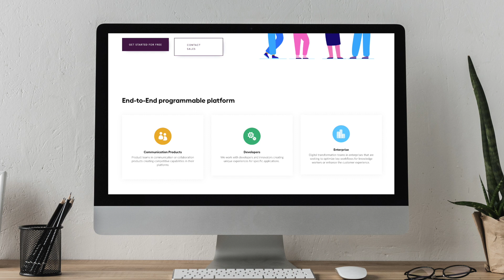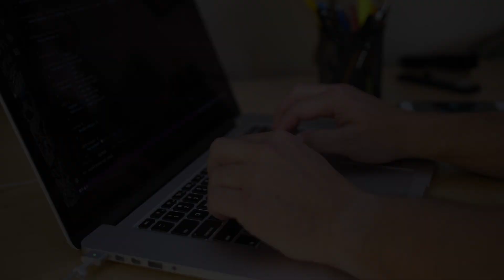The AI between Hi and Bye | Surbhi Rathore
Imagine you’re on a phone call with your sales rep—you catch up, swap some stories, and eventually discuss some numbers and updates on the new leads.

A few minutes later, you receive an automated email summarizing the conversation, including relevant action items.

This is the dream of Surbhi Rathore from Symbl AI, a company developing the technology to interpret natural conversations and convert them into useful data. In this week’s UpTech Report, Surbhi discusses the origins of this idea, how it works, and why she’s developing it as an API for all to use.